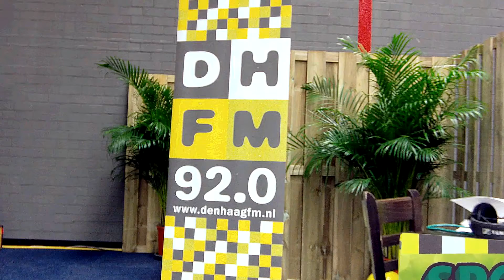Sander de Hollander, club fotograaf RKDEO 21-01-2017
Sander de Hollander, club fotograaf RKDEO in gesprek met Kees te Gussinklo over RKDEO 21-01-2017